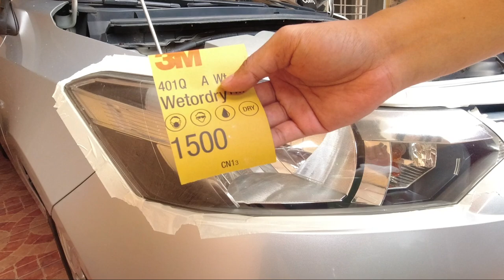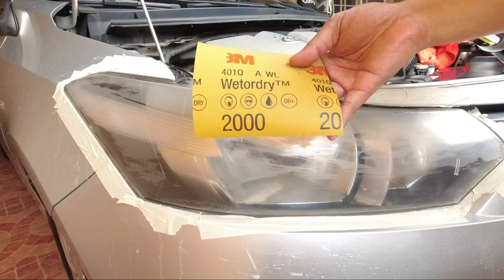Headlight Lens Restoration | DIY Easy Tutorial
If your headlight lens are turning yellowish, then you don't need to replace them with a new one, you can simply restore them by using simple tools and techniques. Watch this video to learn more.

Just search:
Sand Paper
Masking Tape
Rubbing Compound
Micro Fibre Cloth
Drill Brush Scrub Pads
Ingco Cordless Drill